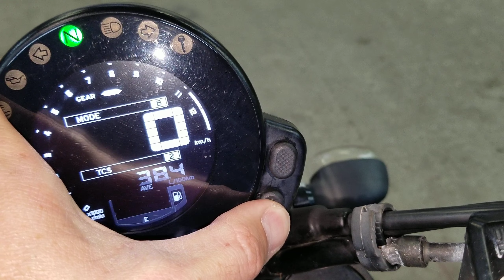Yamaha XSR900 2017г. арт. 0087